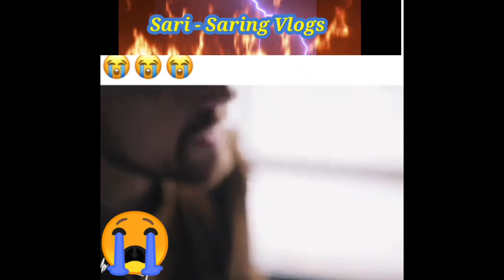Always remember us this way covered by Lady Gaga// performed by Duet.